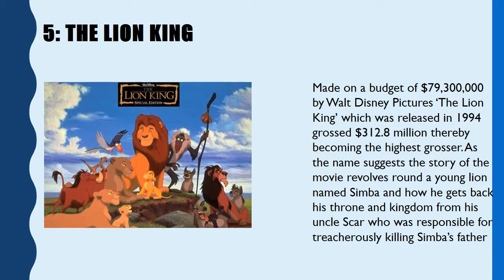Best Kids Movies of All Time by Guido Baechler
In This Video Guido Baechler is giving you details about the Best Kids Movies of All Time. Most of the children movies are good because these are made with care for the tender minds. Some movies are so nice that even adults like to watch them. There are movies in which millions of dollars are invested so that the end product looks spectacular. There are a lot of children movies which have been box office hits even surpassing mainstream movies. Guido Baechler Jeridoo believes these movies are good because these are made with care for the tender minds